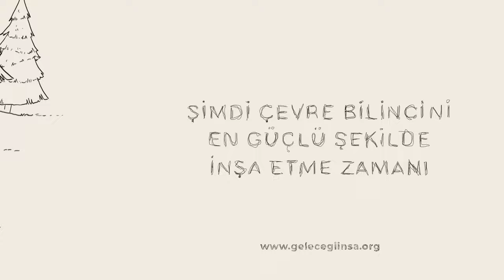Madenler inşa ettik. Şimdi çevre bilincini en güçlü şekilde inşa etme zamanı.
TÜSİAD’ın 50. Yılı projesi olarak hazırlanan, “Yeni Bir Anlayışla Geleceği İnşa: İnsan, Bilim, Kurumlar” adlı çalışma Türkiye’nin geleceğinin inşasında benimseyeceği yeni kalkınma anlayışı için bir yol haritası öneriyor.